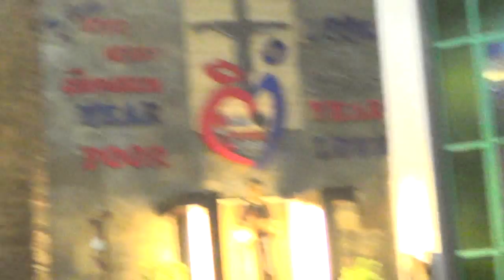06182015 mass thursday 11th wk 2